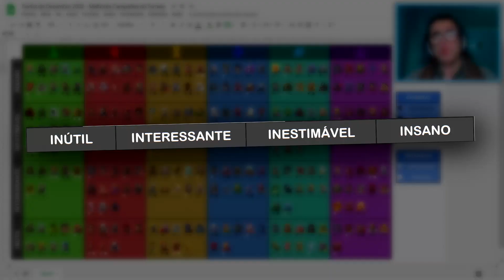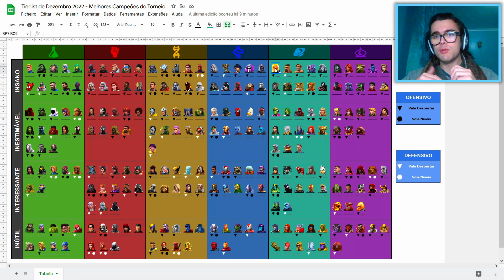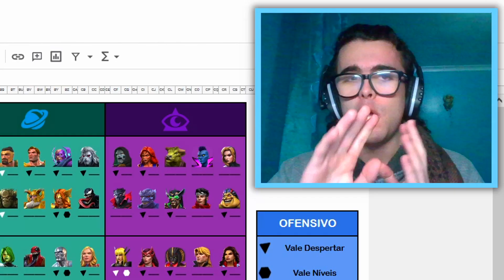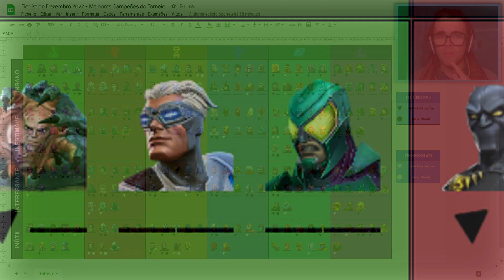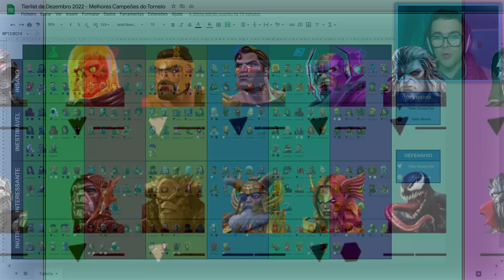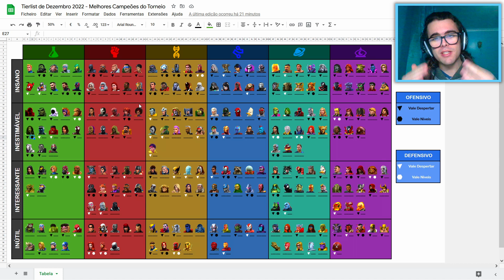DEZEMBRO 2022: Tier List dos MELHORES Campeões do Torneio!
Dezembro conclui este ano de 2022, e com a chegada da MANTIS e da JESSICA JONES! Elas são Campeãs que misturam diferentes Habilidades que já vimos, mas com uns toques diferentes!

Primeiro, é melhor explicar como a minha Tier List funciona, tocar no tópico de Buffs & Nerfs de Campeões que podem acontecer, além de, claro, falar das duas novas Campeãs de Dezembro!

0:00 - COMO funciona?
1:10 - Onde está a MANTIS?
3:16 - Onde está a JESSICA?
5:28 - ALTERAÇÕES na TIER LIST